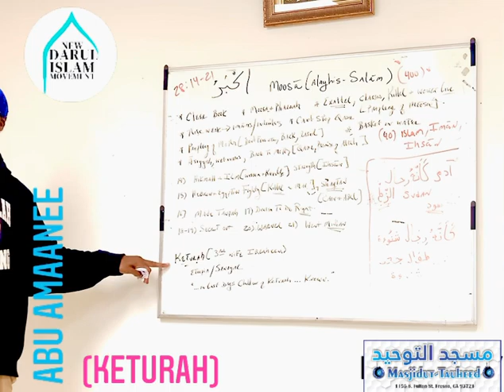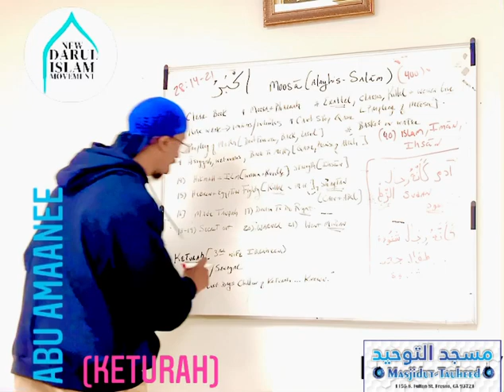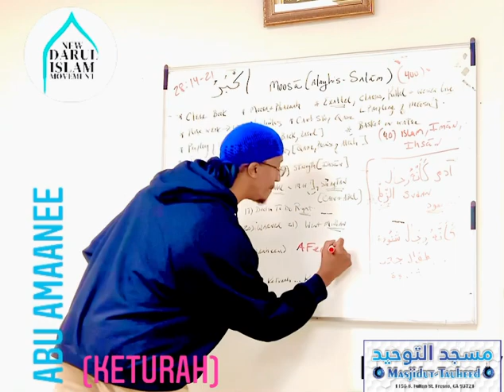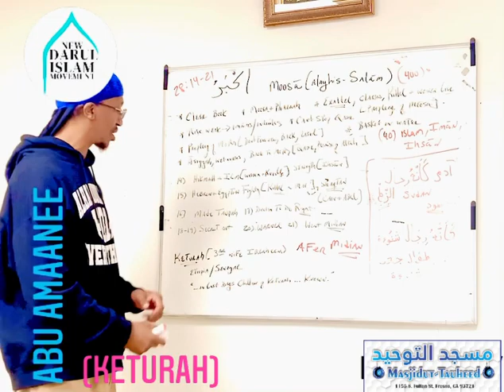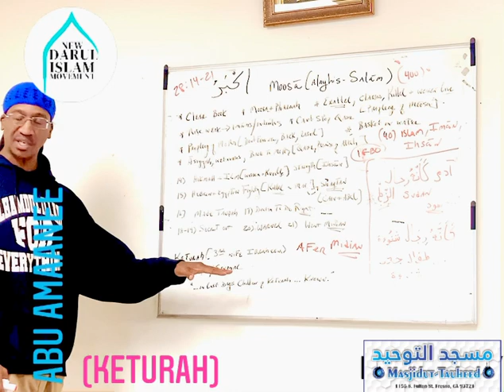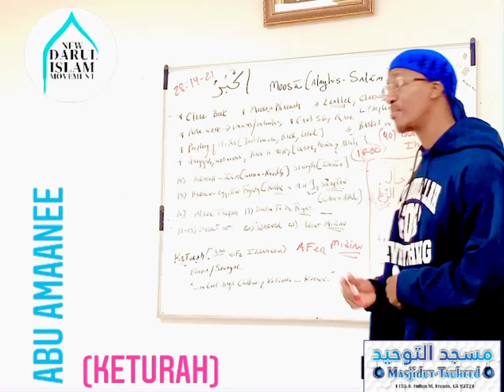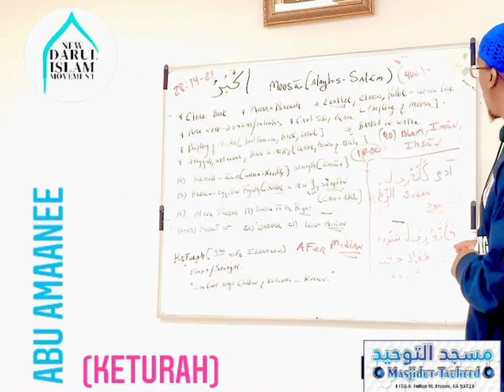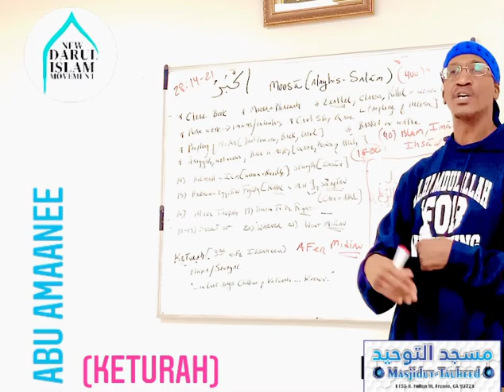THE MOOSAA SERIES (KETURAH)“Keturah & The Medianites:The African lineage of Ibraaheem” Abu Amaanee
THE MOOSAA SERIES (KETURAH)

“Keturah & The Medianites:The African lineage of Ibraaheem(alayhi-Salaam)” Abu Amaanee

Discussing The lineage & ppl of Median, Who was Keturah The African wife of Ibraaheem alayhi-Salaam and there appearance in the last days.